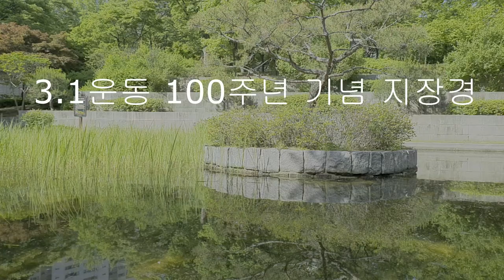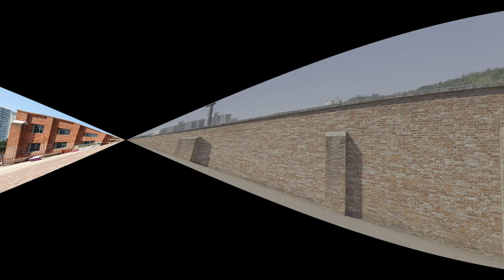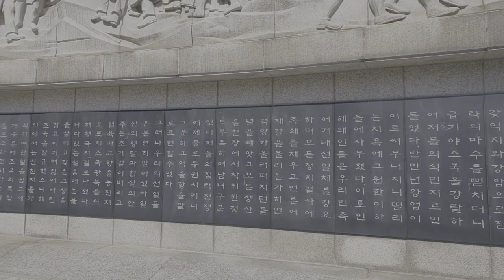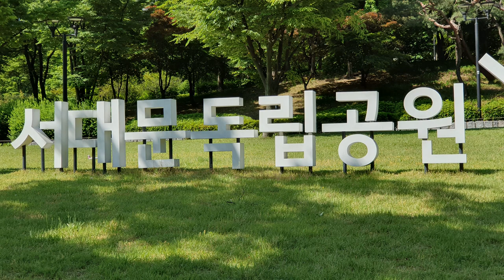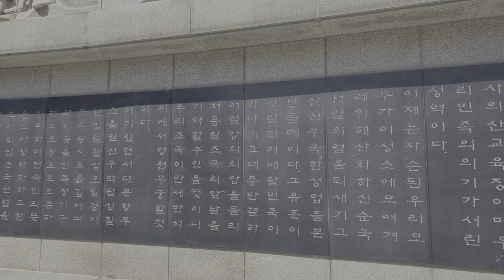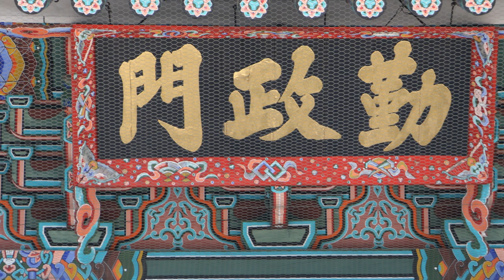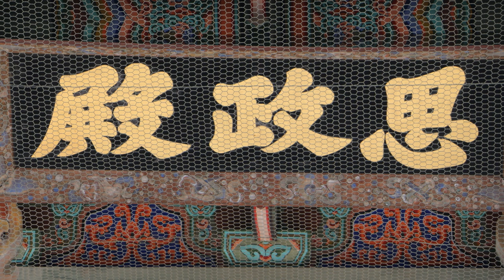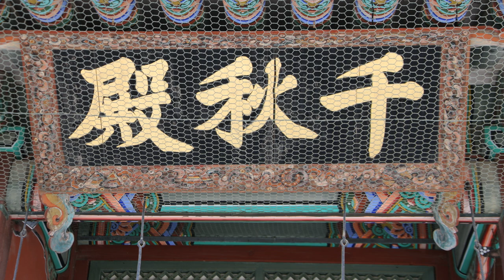지장경 고요한새벽에듣는불경#066 영인스님 3,1운동100주년기념 담화총사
본 채널은 불교관련 단체를 대상으로 많은 불자들을 회원으로 하여 트롯트 및 각종 불교관련 유익한 내용으로 마음의 힐링을 할수 있는 내용을 대상으로 프로그램을 방송 할 예정입니다,.